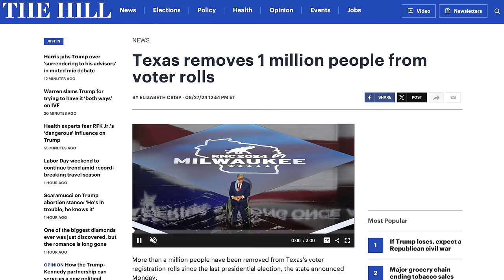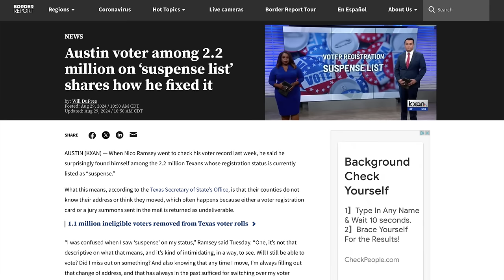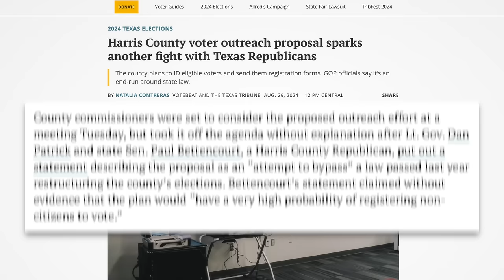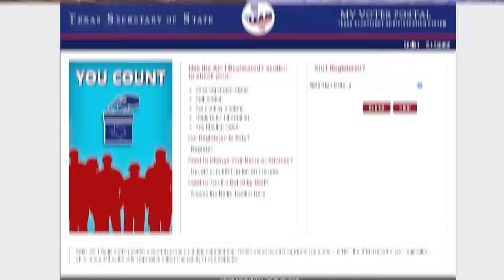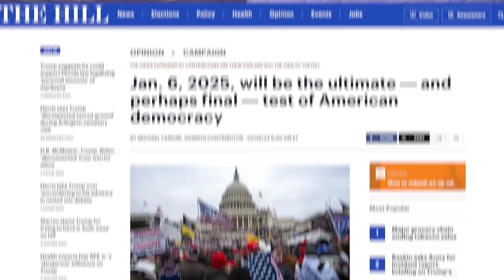How Trump’s Cronies in Swing States Plan to STEAL the Election if Kamala Harris Wins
Trump’s goons across the country are already gearing up to steal the election if he loses. In this video we’ll talk about the measures already being taken by Republican election deniers in states like Texas, Georgia and Arizona to disenfranchise Americans through voter suppression and outright election theft.

Jan. 6th, 2025 the “Ultimate” Test of Democracy